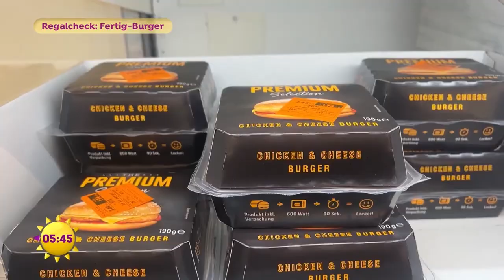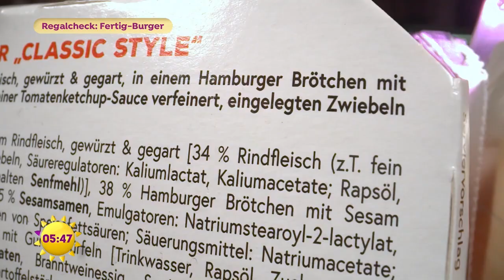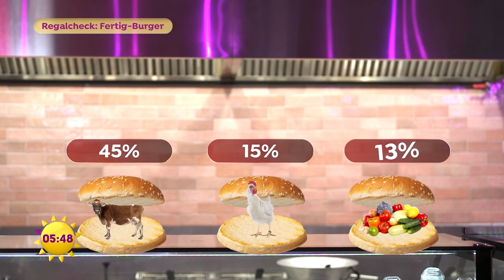Der FFS-Regalcheck: was können die Fertig-Burger aus dem Regal? | SAT.1 Frühstücksfernsehen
Was kann der Burger aus der Kühltheke im Supermarkt? SAT.1-Reporter Mathias Zellin macht den Fertig-Burger-Test in Optik, Zutaten, Preis und Geschmack.